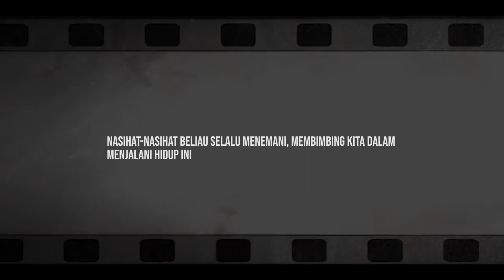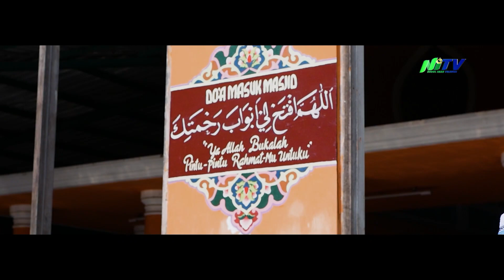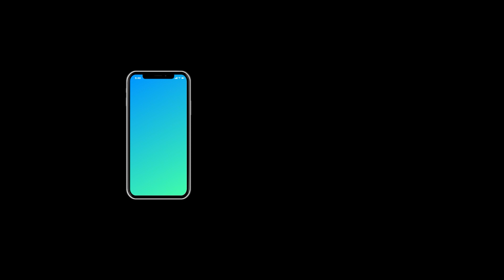RINDU ABAH | HAUL ABAH KE-13 TAHUN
Memperingati HAUL KE-13 Tahun Al 'Alim Al 'Allamah Al 'Arif Billah Sayyiduna Syekh Habib Saggaf bin Mahdi bin Syekh Abi Bakar bin Salim.

Selamat menonton.